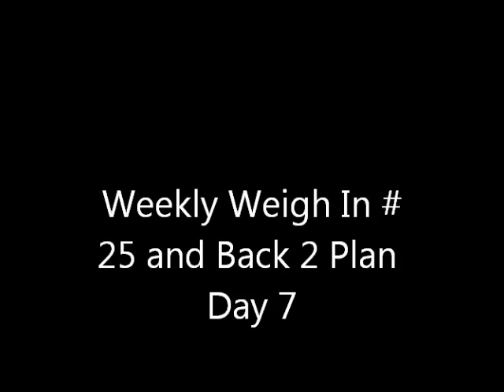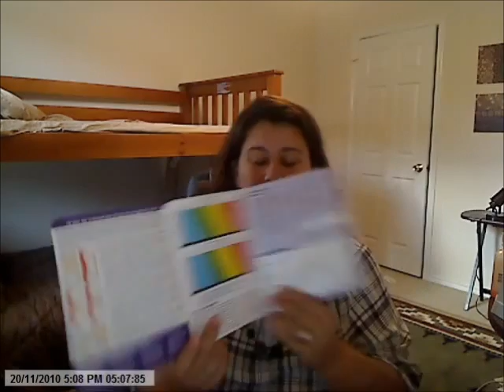Weight Loss Journey---Week #25 and Back 2 Plan Day #7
Weekly weigh in update and Day #7 of my mini challenge Back 2 Plan with LittleFATMeBlog